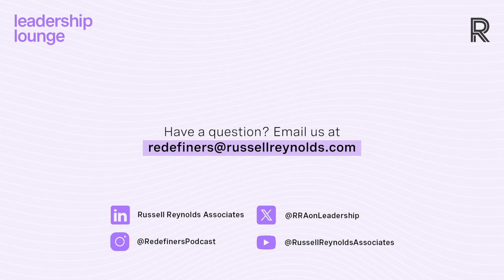How to develop your personal leadership brand | Leadership Lounge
It’s never been more important to get your personal leadership brand right as a leader. But, it isn’t easy to concisely articulate what you want to be known for and what your unique value proposition is.

So, what is a personal leadership brand and how can you begin crafting it? How can you activate your leadership brand in the market? And, what are some of the common mistakes leaders make when cultivating their personal leadership brand?

In this episode of Leadership Lounge, we talk to some of our trusted advisors—Jenna Fisher, Rafael Martinez Gallardo, Shoon Lim, and Chief Marketing & Communications Officer and Executive Producer of Redefiners Amy Scissons—who share their perspectives on:

▪ The three key elements that make up a strong personal leadership brand
▪ How leaders can effectively activate their brand in the market
▪ The benefits when leaders get it right—for themselves and their organization
▪ The advice they have for emerging leaders who are starting to craft their brand

“I think earlier in one's career, there’s a tendency to want to be well-rounded and to try to hone things that perhaps you're not as naturally good with, and that's great. But I also think what's really important is to do the self-reflection, to figure out what is it that I am uniquely good at? What can I opine on to others? What can I be an expert at?”

 -Jenna Fisher, Leadership Advisor, Russell Reynolds Associates

Listen now on Apple, Spotify, and YouTube.

Four things you’ll learn from this episode
▪ Your leadership brand exists whether you shape it or not. Take control of your narrative by clearly defining your values, passions, and the legacy you wish to leave behind.
▪ Authenticity is key to a powerful leadership brand. Align your public persona with your true self to build trust and credibility. Don’t try to imitate anyone else.
▪ Don't just broadcast; interact. Your brand thrives on meaningful engagement with your community. Curate, create, and contribute to discussions to establish a dynamic presence.
▪ Your brand is a journey, not a destination. Continuously refine it through self-reflection, feedback, and intentional content creation. Remember, depth and consistency over time yield a robust presence.

In this 16-minute episode, we will cover:

(3.00) How a well-crafted personal leadership brand can differentiate you in a crowded marketplace.

(3.47) The importance of clarity, congruence, and consistency when building your brand.

(7.51) How much of what a leader shares should be personal.

(8.12) How to identify what topics you should speak on.

(11.17) One common mistake leaders make when creating their personal leadership brand.

 (14.04) Why there are no quick fixes to establishing your brand.